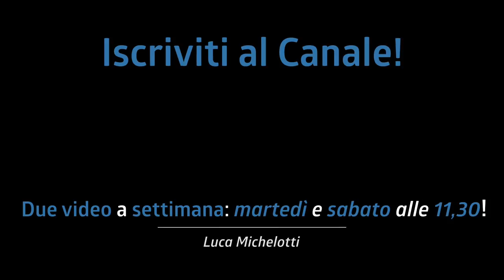L'Ambassador è veramente LA MIGLIORE per IL RULLANTE? Sfida tra pelli Remo!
Le pelli Remo per rullante in circolazione sono veramente tantissime, oggi ho deciso di farvi sentire le mie tre preferite: Ambassador, Ambassador X e X14.

Link ai prodotti:
- Remo Ambassador

♬ My gear:
Kits: